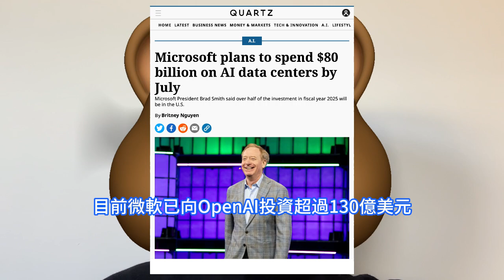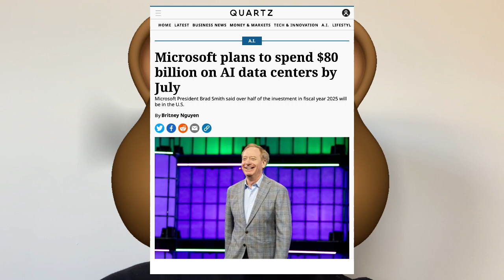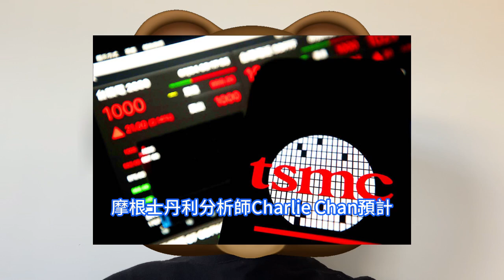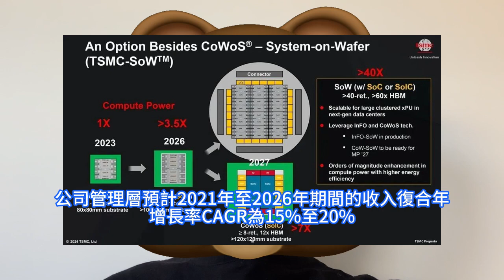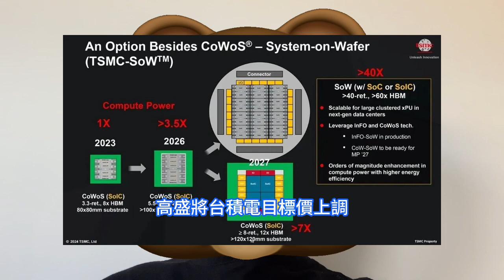王者地位！台積電一彈指全球猛買單，微軟官宣800億美元巨資瘋買AI晶片。華爾街2025年看好TSMC 2330，HPC和雲需求強勁。人工智慧伺服器集群吃掉大量電力，要重啓用賓州三英里島核電廠。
微軟總裁Brad Smith日前宣佈，微軟將在2025財年投資800億美元，用於建設能夠支援人工智慧AI運算需求的資料中心，預計這筆支出超過一半將在2025年6月之前投向美國市場。Smith指出，美國AI技術處於領先地位，主要受益於大規模基礎設備的投資，雲端基礎設備供應商陸續通過建造新的資料中心來擴大運算能力。在高效能運算HPC和雲AI需求的強勁帶動下，台積電2025年的營收有望實現25%的顯著增長。不過，摩根士丹利分析師Charlie Chan預計，受iPhone季節性影響，台積電第一季度營收將較前三個月下降5%，並認為該公司對2025年的業績指引將較為保守，然後超額完成預期。另外，瑞銀在近日發表的研報中指出，在高效能運算和雲AI需求的強勁帶動下，台積電2025年的營收有望實現25%的顯著增長，達到新台幣3兆6112億新台幣。推動營收增長的主要動力來自HPC領域，行動和消費產品方面，則可能因庫存管理和貿易關稅前的提前備貨而加速增長。